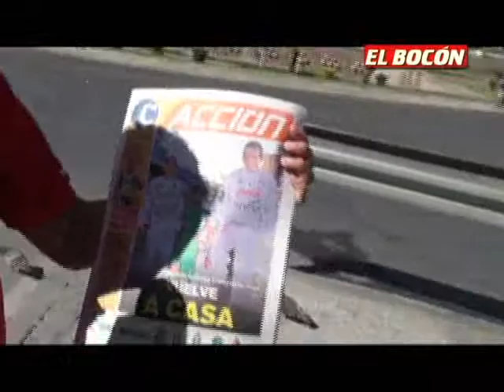diario accion.flv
Informando a más de 3500 msnm del partido de mañana entre Bolivia y Perú. Haciendo una previa con 10° de temperatura y con manga corta...increíble!